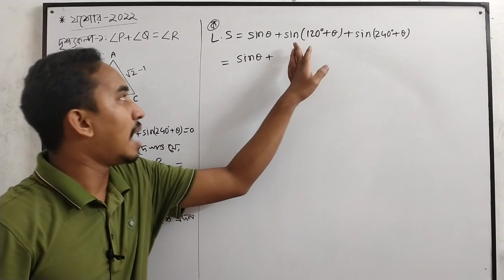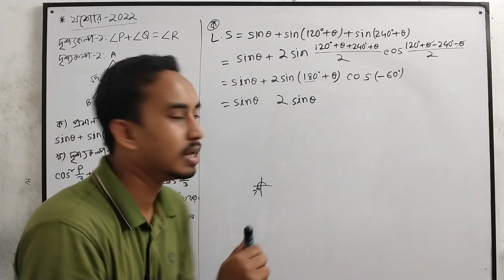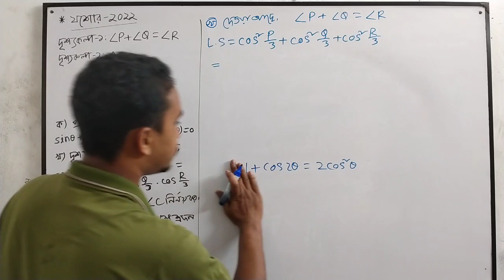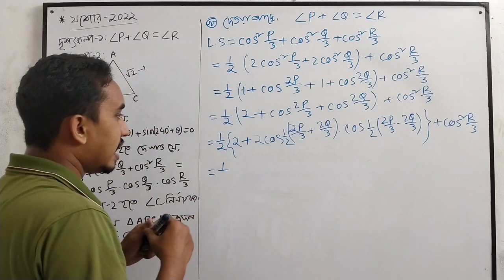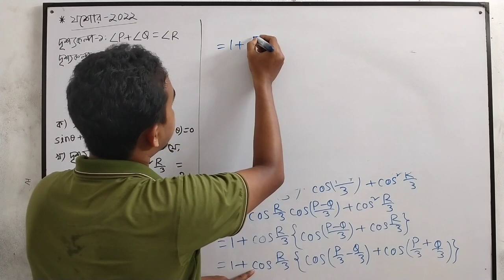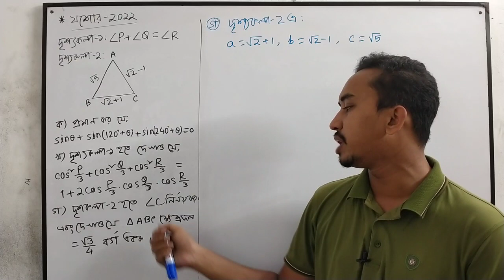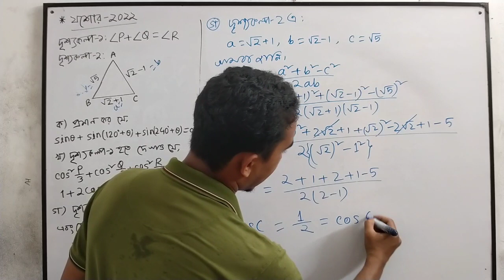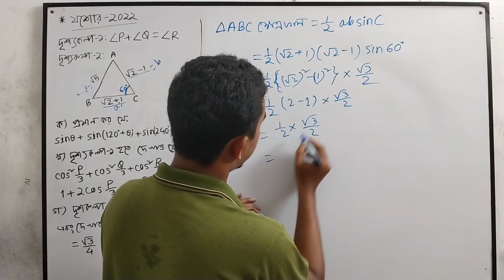HSC Higher Math 1st Paper Chapter- 7 || সংযুক্ত কোণের ত্রিকোণমিতিক অনুপাত || যশোর বোর্ড-২০২২ CQ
Hsc Higher Math 1st Paper Chapter- 7 Board Question Solve | Jessore Board -2022 2nd CQ Solve | Test Paper Solve | Riyad Sir Mathematics | Riyad Math Care Bogura |
এইচএসসি উচ্চতর গণিত ১ম পত্র ৭ম অধ্যায় বোর্ড সৃজনশীল সমাধান | সংযুক্ত ও যৌগিক কোণের ত্রিকোণমিতিক অনুপাত | যশোর বোর্ড - ২০২২ সৃজনশীল সমাধান | রিয়াদ স্যার |

Board Question Solve
Jessore Board 2022 cq solution
trigonometry cq solve
trigonometry Board cq solve 22